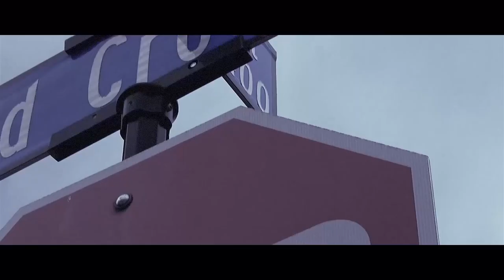6th and Red Cross | Episode 1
"This above all: To Thine Own Self Be True..."

Hello World!  This is the first episode of our new television show airing on WWAYTV3 CBS every Friday morning at 9:30 am starting on June 16th.  We apologize to everyone that the original Pilot air date this morning was delayed but there were technical difficulties at the Master Control of the TV station...but we're getting more air time because of it so that works out for everyone!

6th and Red Cross was created by Jamie Hansen.  Jamie started out 8 years ago with a 400 dollar camera and has worked hard to get to a place where he owns his own studio and has compiled an impressive inventory of cameras, audio equipment and set pieces.  But Jamie didn't get to where he is without some help along the way...

The key to growing as an artist is to work with people that push you.  Typically, the people that make a living doing creative work understand this.  They run towards those that push them.  Through diversity, pain, struggle and heartache...creativity flourishes.

Enter B. Ross Copenhaver...the Yin to Jamie's Yang.  Ross met Jamie at Southeastern Camera in Wilmington, NC on July 25th, 2016 where Ross was pleading with the owner for help for a job he had over-extended himself on.  Ross is a bit more high-strung than Jamie...even downright intense at times.  Ross likes to shoot way too much footage as fast as possible, in the highest resolution available and get back to his custom-built pc, or his "baby" as he calls her.  Many on set would see these two work together and think "man, they have completely different personalities, styles and workflows...I bet this is the last project they work on together!"

That's not the case however.  They came together for the Cucalorus Film Festival for 10x10 Connect 5 months later and have both been looking for something to combine strengths on ever since.  Jamie and Ross both share the most important attribute every artist should look for in a collaborator.  They want to grow their creative form.  They NEED to be better and work literally around the clock sometimes to do so.  The other trait they share is the desire to help others.  While always faced with the constant struggles of being respective small business owners and entrepreneurs, they both count their blessings every morning that they get to jump out of bed and go do something they love.  If that something can help out someone who is chasing a dream of their own, all the better.

Welcome to 6th and Red Cross.  This is the pilot and came together from concept to finish in less than 2 weeks.  We tape every Thursday in downtown Wilmington, NC at 5:30 pm and are excited to now have our own house band Volume...they came in to tape yesterday at 1 pm, didn't end up leaving the studio until after 10 pm, and are wrapping up the last 3 minutes of our first episode.  They get it.  How about you?  Get in touch if you have a story to tell and want people to hear it.  We can't guarantee you'll make it on the broadcast, but we can promise to give you a chance to perform on a set, with professional recording equipment, meet and network with other industry professionals and amateurs alike, and get the feedback you need to improve your craft.  When you come to the studio at 6th and Red Cross street you're family and there is no wrong...just growth and helping hands.